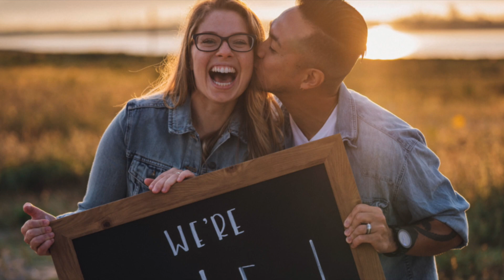THINKING ABOUT DOWNSIZING YOUR HOME? | 10 Surprising Benefits of Downsizing | Minimalism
THINKING ABOUT DOWNSIZING YOUR HOME? | 10 Surprising Benefits of Downsizing | Small Home Advantage & Minimalism
We recently moved to a smaller home and discovered some unexpected benefits that made downsizing one of the best decisions we have ever made!

Chapters & Timestamps
0:00    Intro
1:08    Less Stress after Downsizing
2:04    More Time after Downsizing
3:02    Save Money by Downsizing
4:06    Reduce Your Environmental Footprint by Downsizing
4:31    Discover More Love & Gratitude for Your Home by Downsizing
5:52    Travel Easier by Downsizing
6:41    Downsizing Expands Creativity
7:25    More Togetherness after Downsizing
7:55    Financial Freedom by Downsizing
8:53    Gain Proper Perspective by Downsizing

🌿FTC: I earn a small commission when you purchase an item using an affiliate link - this does not affect the price you pay and the earnings help to support and improve my channel -Thank you 💛